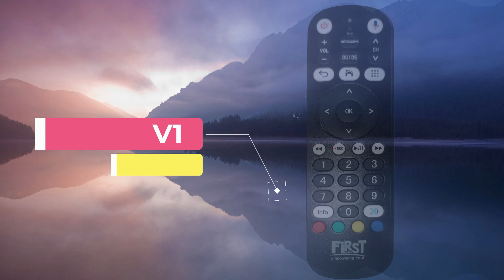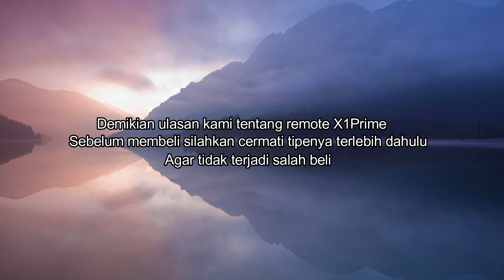Memilih remote X1 Prime Untuk remote STB yang lain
halo sobat semua. kali ini kita bikin konten ringan ringan hehehehehe
Tentang remote x1 prime. karena masih ada yang keliru membeli remote sehingga voice dak bisa.
semoga dengan video ini bisa membantu saudara semua ketika membeli remote untuk STB kita.

stb x1 Prime
pairing remote
baypas stb b860h v5